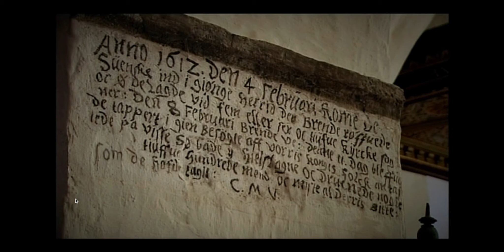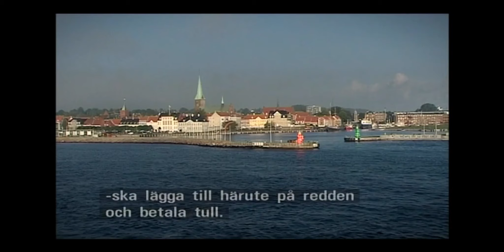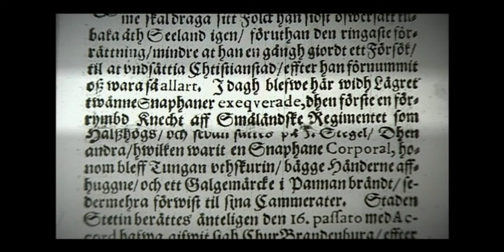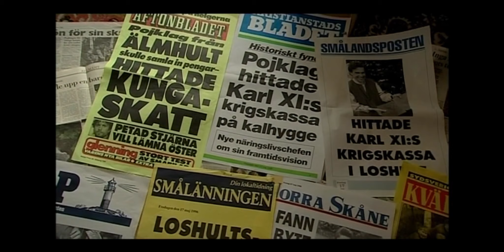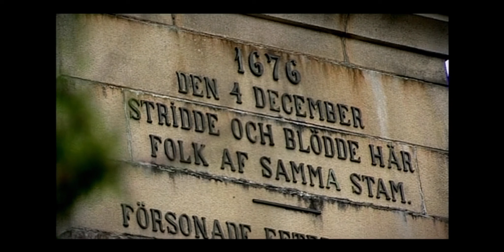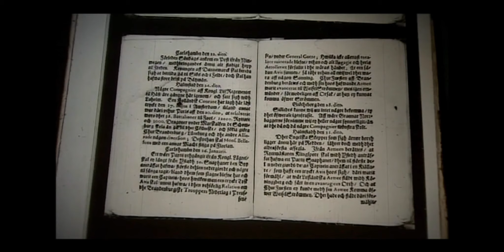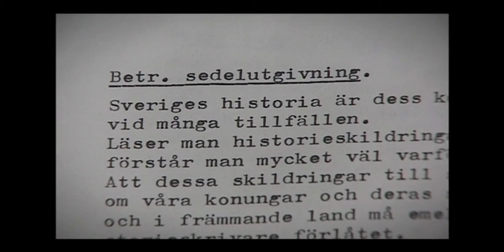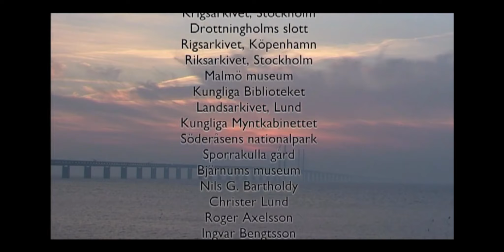Snapphanarnas krig, en del av skånes historia